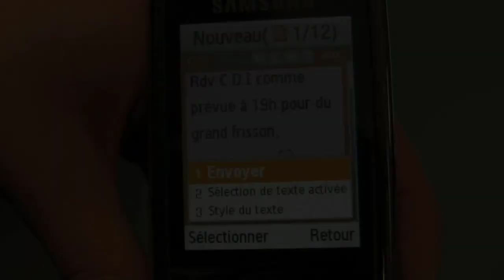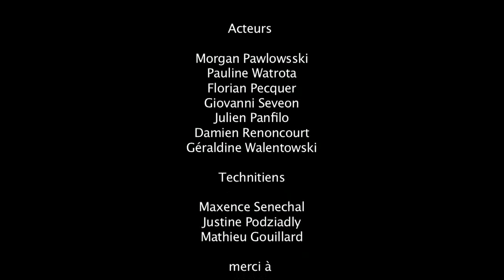Film 2c5 Audio H.A. 2010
Un film fait pour le cour d'audio-visuel du lycée Henri D'Arras a Lievin.
Ils y a des fautes d'orthographes aux noms dans le generique,
Remerciement a Tamara Martin ! ( réalisatrice qui nous a encadré )